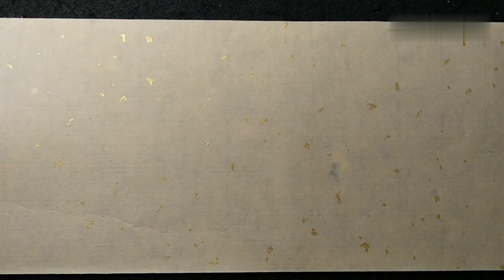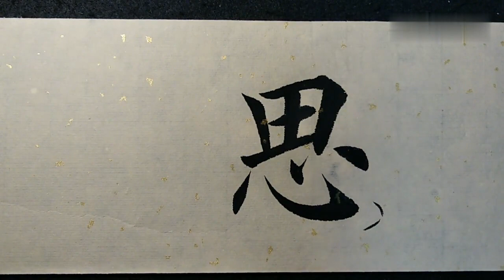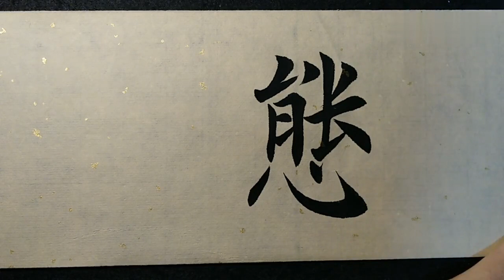心字底的字，大家都一致认为很难，你觉得呢？